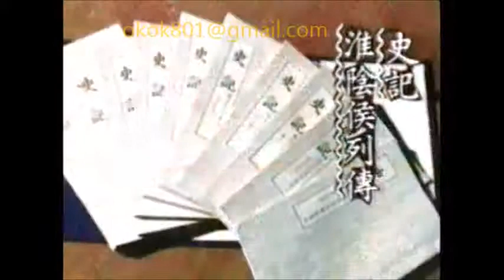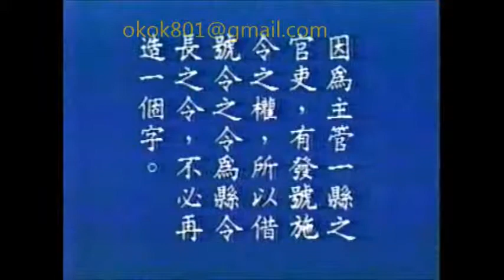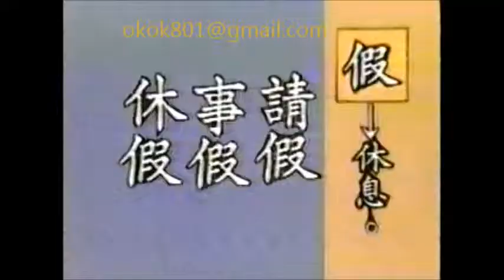☆經典的每日一字☆李蕙芳「假」